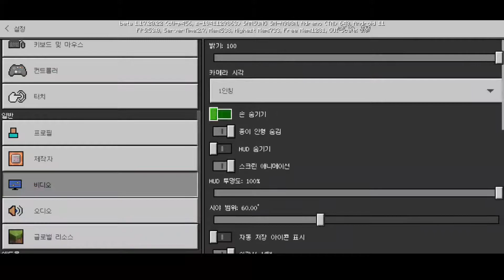Ender Clear / Minecraft Survival #8